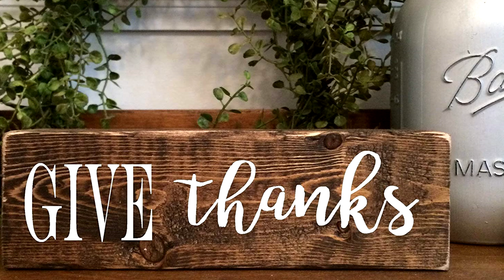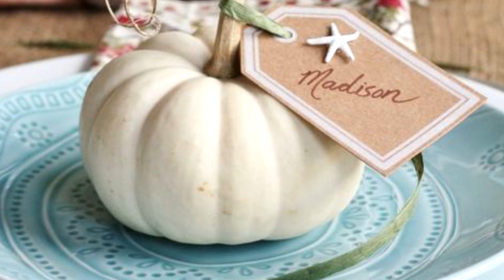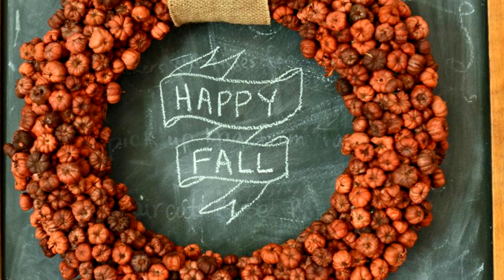55 Pretty Thanksgiving Table & Home Decor Ideas!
Please visit SharingPartyIdeas com for more ideas!